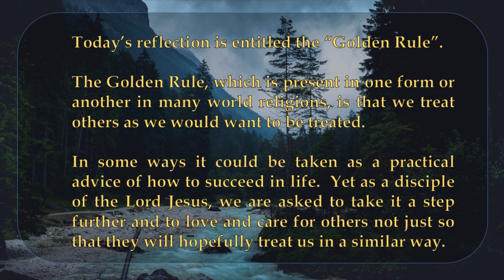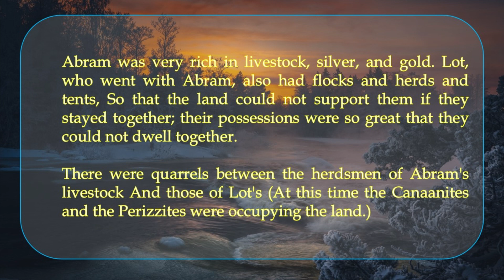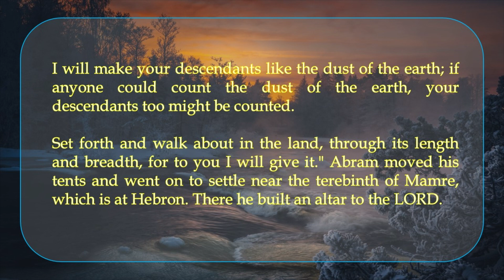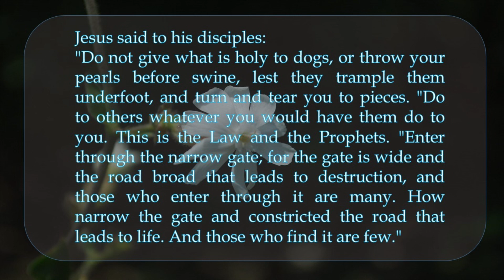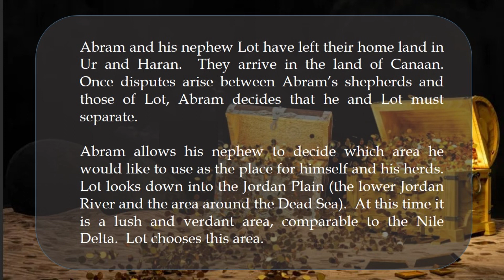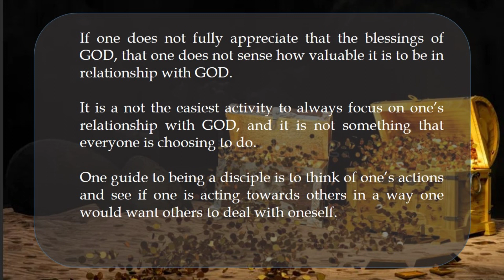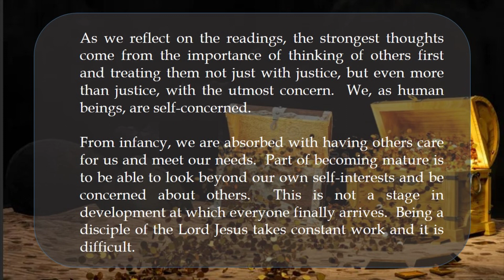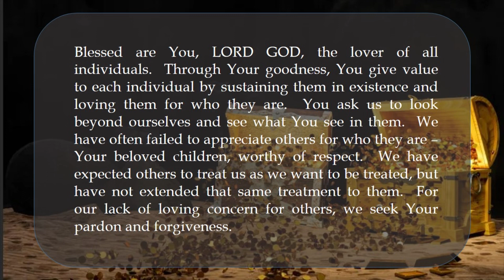The Golden Rule / June 27 / Tuesday/ Daily Mass Readings and Gospel Reflections